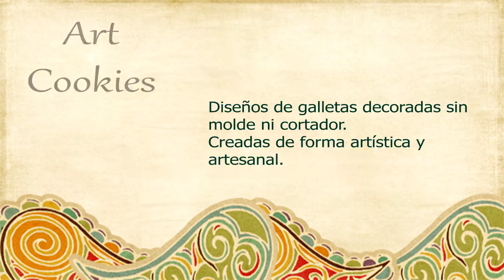Galleta de Blancanieves y los 7 Enanitos: Mocoso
Mocoso es el siguiente personaje del cuento de Blancanieves y los 7 Enanitos que vamos a convertir en galleta. A continuación los materiales que usaremos

Qué necesitamos?
   * La galleta horneada y fría
   * Glaseado color marfil, negro, amarillo oscuro, rojo, blanco, 2 tonos de marrón  y rosa chicle
   * Una aguja o punzón

Si tenéis cualquier duda, dejadme un mensaje abajo y os responderá encantada.